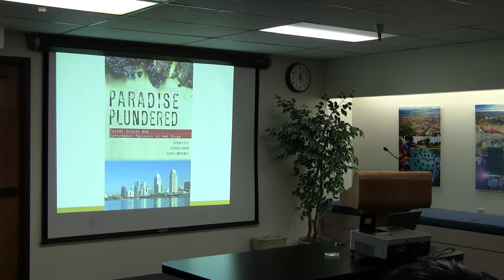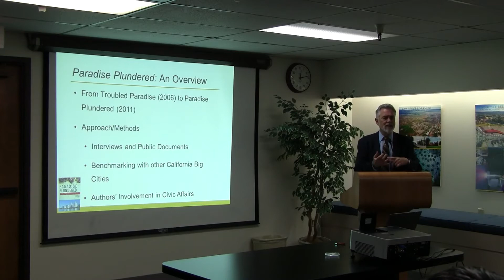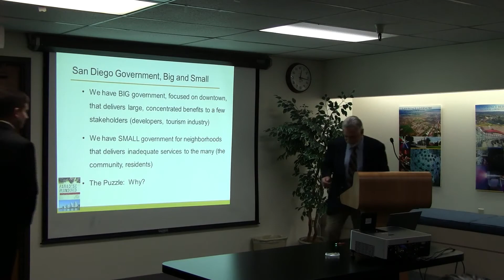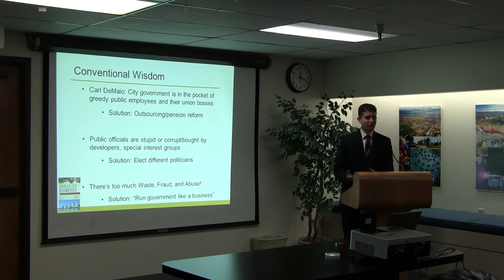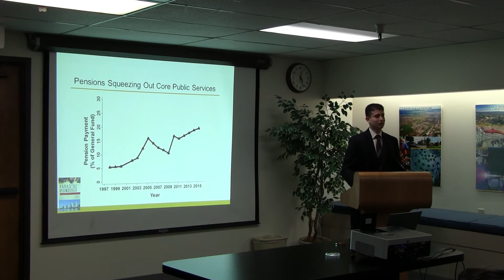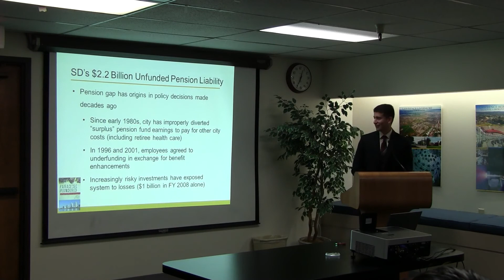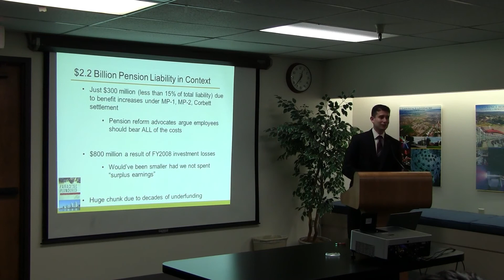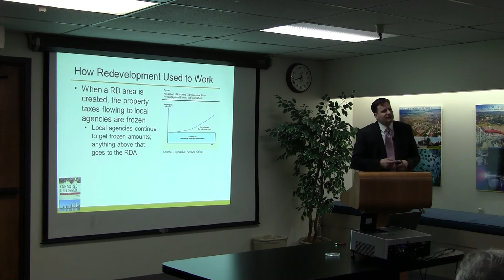Paradise Plundered: Fiscal Crisis and Governance Failures in San Diego Part 1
This is the first of three videos featuring Steven Erie, professor of political science at UC San Diego; Vladimir Kogan,a political science graduate student at UC San Diego; and Scott MacKenzie, assistant professor of political science at UC Davis. They speak about their book, an eye-opening narrative in which the authors mix policy analysis, political theory, and history to explore and explain the unintended but largely predictable failures of governance in San Diego.